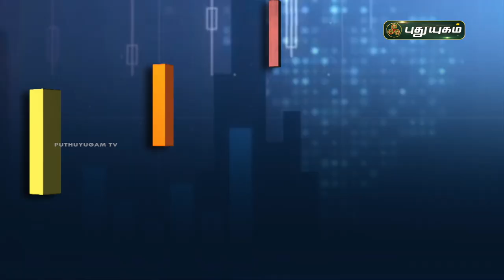உங்கள் ராசிக்கேற்ற முதலீட்டு யோகம்! Business Diary | PuthuyugamTV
உங்கள் ராசிக்கேற்ற முதலீட்டு யோகம்! Business Diary | PuthuyugamTV | 22/03/2021 | PuthuyugamTV